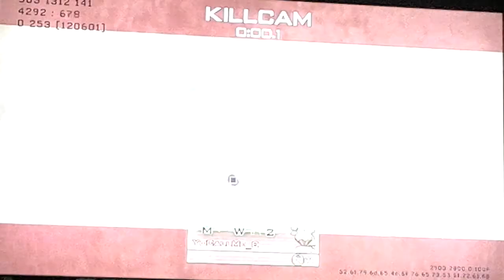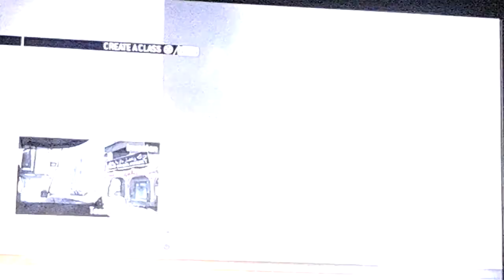Modern Warfare 2:4 Years ago and Now